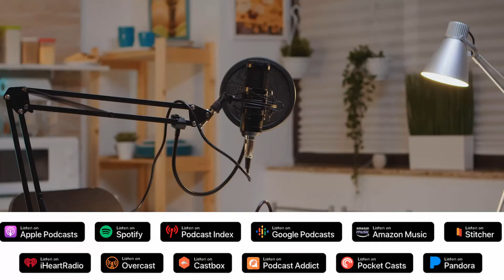Annou gade ansanb istwa relasyon entènasyonal Ayiti pandan 200 an.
Yon ti batbouch avèk Istoryen Michel Soukar, mèkredi 2 mas a 6 è nan aswè sou chèn Youtube mwen an.